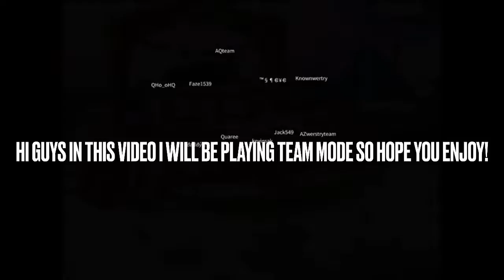Team Mode battle! 32 kills! (Creative destruction)